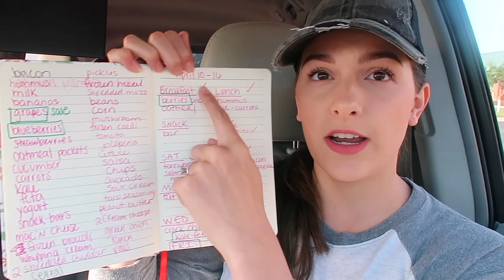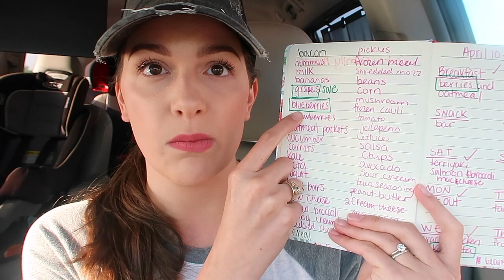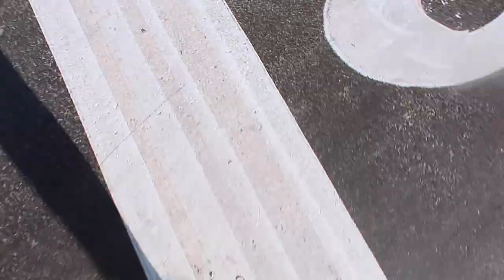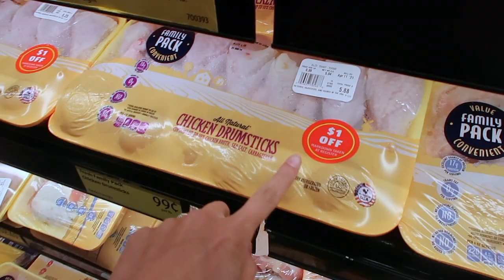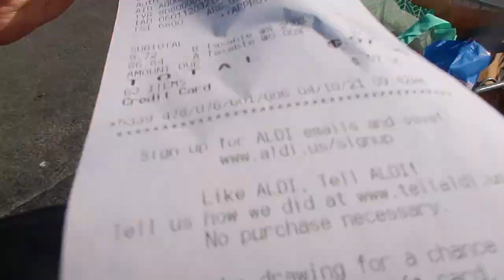THE BEST GROCERY SHOPPING HACKS TO SAVE MONEY | MEAL PLANNING ON A BUDGET FOR 5 | ALDI HAUL 2021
Today I am sharing with you the best grocery shopping hacks and tips to save you money. If you are looking to save money on your groceries then this is the video for you! I shop for a family of 5 every week and I am always trying to meal plan on a budget to save my family the most money.

FLOWER JOURNALS

MY WATCH
MY VACUUM
MY CROCKPOT
MY ROBOT VACUUM
MY MOP
MY FAVORITE CLEANING RAGS
MY TENNIS SHOES
MY ICE CREAM MAKER

ABOUT ME: Hi everyone! My name is Abby and I am a working mom living in Texas with my husband, Trey. We have three kids named Truett, Vera and Sybil. We live a very hectic and busy life trying to balance kids, family time, housework, and working full-time. I thrive on DIY projects, saving money, and anything homemade. My hope is to share with you an honest glimpse of our life. Thank you for taking the time to watch.